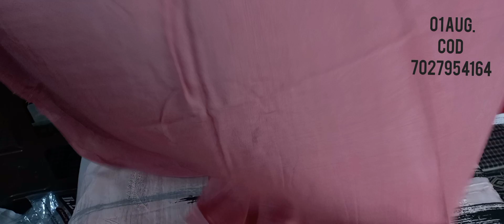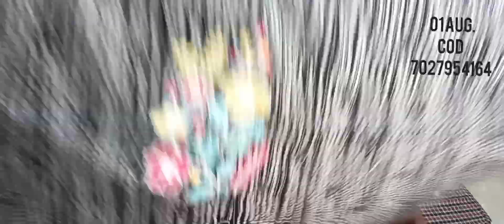COD🌺 Repeat Black Suits🤗 🦋most demanded suits🎊👌ORDER NO 7027954164